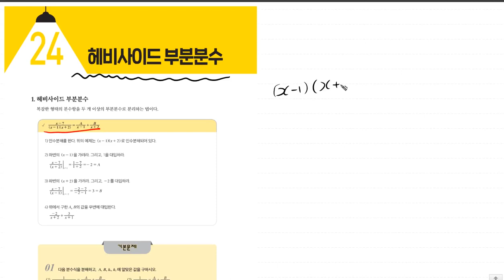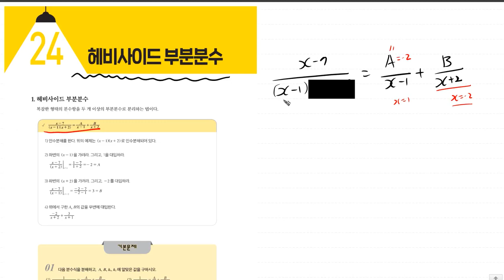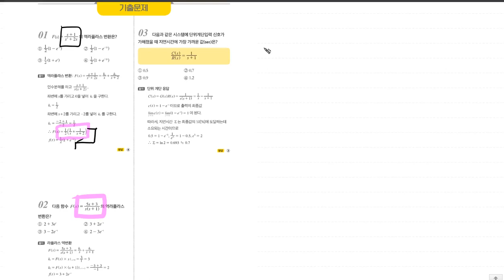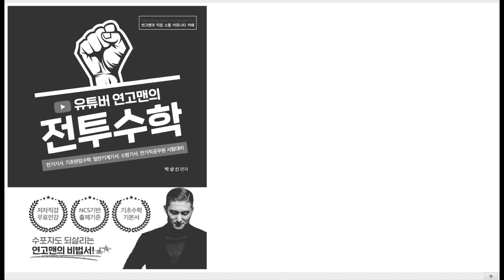전기기사 [TOPIC 24 헤비사이드 부분분수 | 풀버전] 진짜 전기기사 기초수학 | 전투수학 | 160~162p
헤비사이드부분분수 전기기사 책 은 아래 링크에서 확인 가능합니다.

💜네이버카페
Easy Electric, 연고맨의 이전법